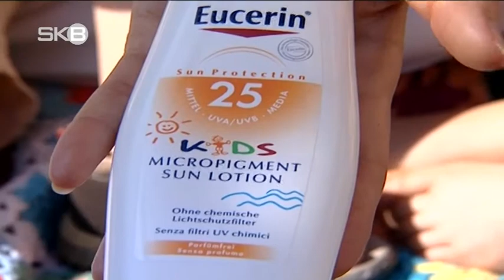SKB TV | Sonnenschutz für Kids | Rathsapotheke Brandenburg / Havel